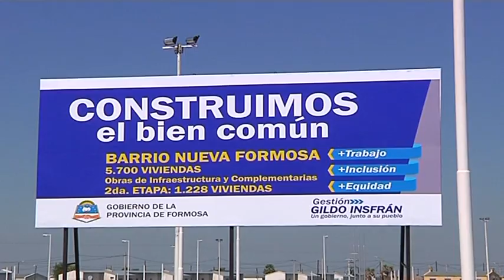DOCUMENTAL BARRIO NUEVA FORMOSA 2016